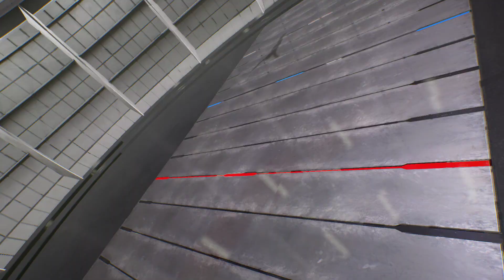Black Widow & Mega Man X VS Black Widow & X (Very Hard) - Marvel vs Capcom | 4K UHD Gameplay